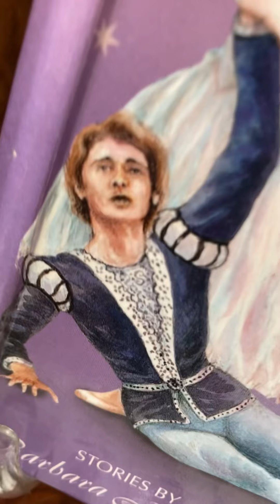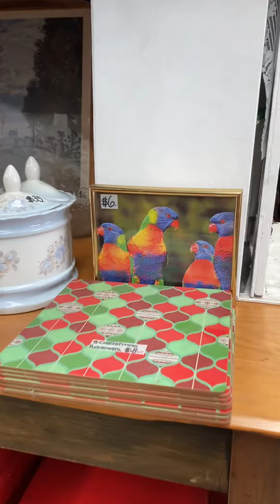Exploring antique shop